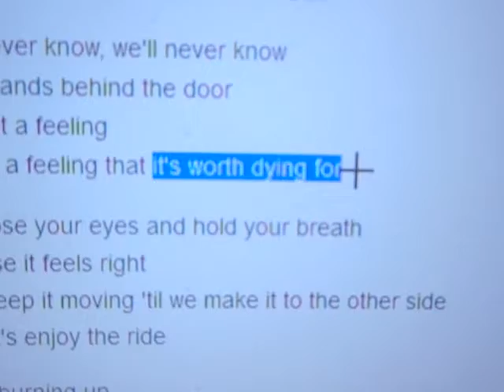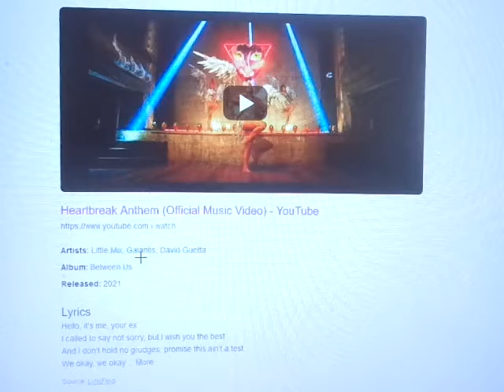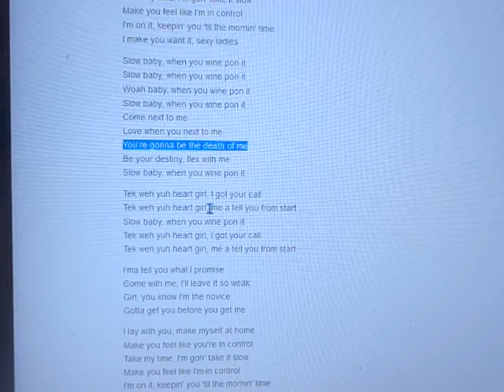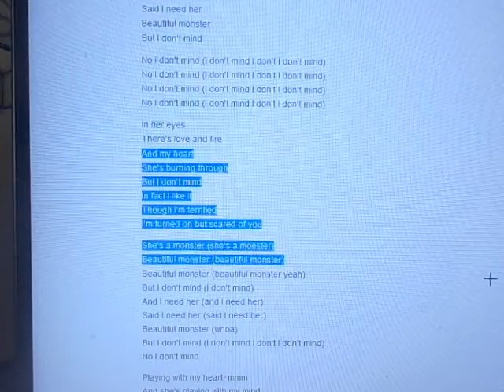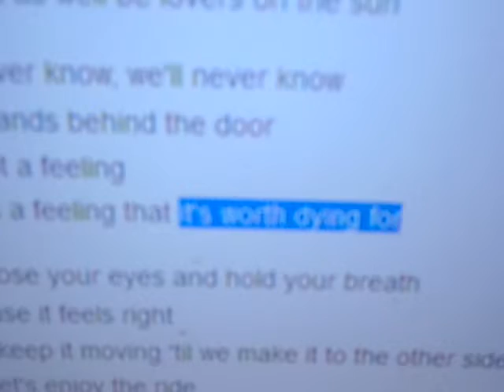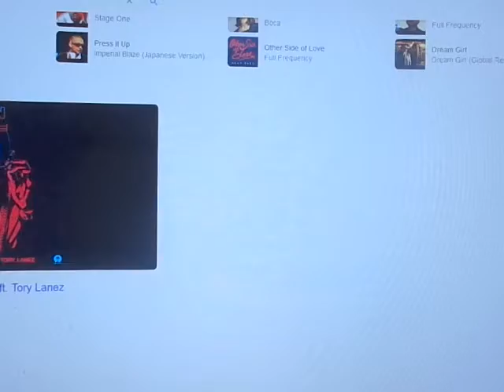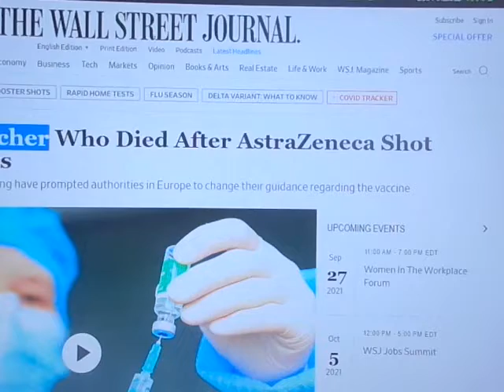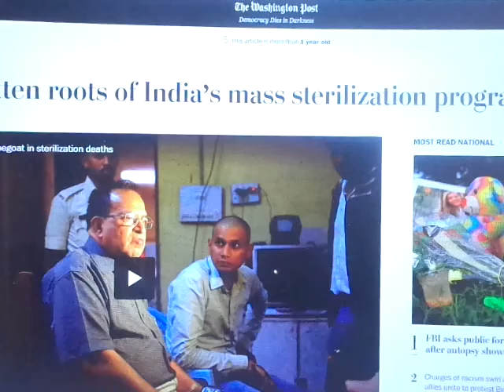I Mind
Be Mindful
Its a Minefield out there